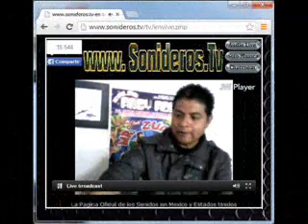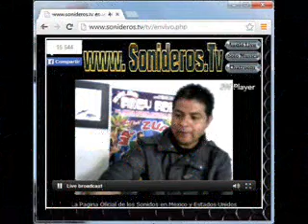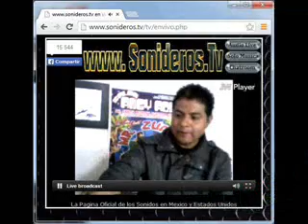LA SEGUNDA DE PRESAGIO - LA RUMBA ERMITA ZARAGOZA